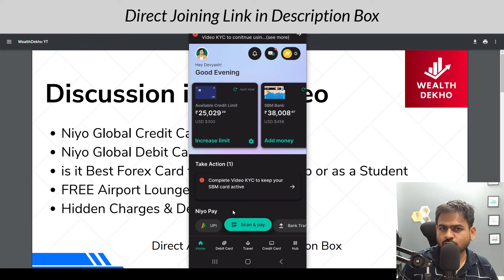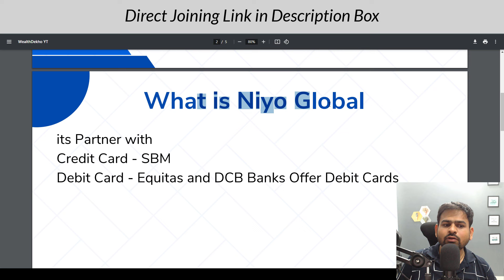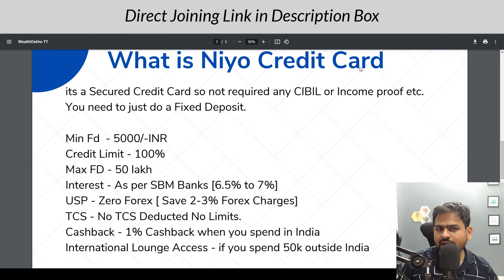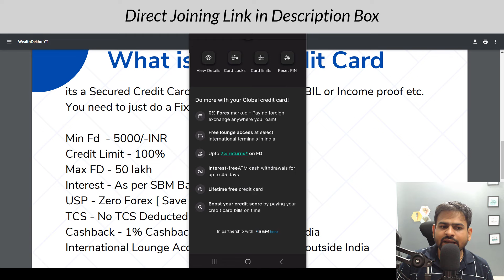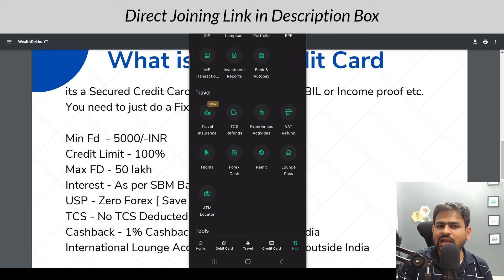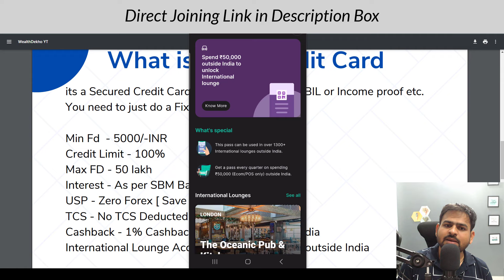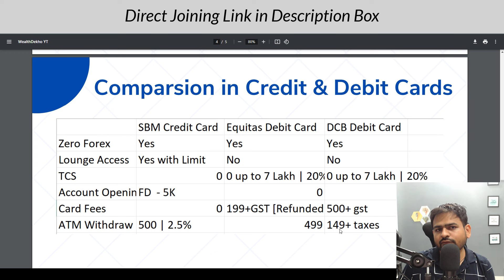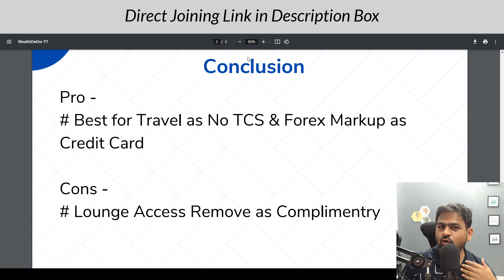Niyo Global Credit Card Review 2024 | Niyo Global Forex Card | Niyo Global Card Apply Lounge Access